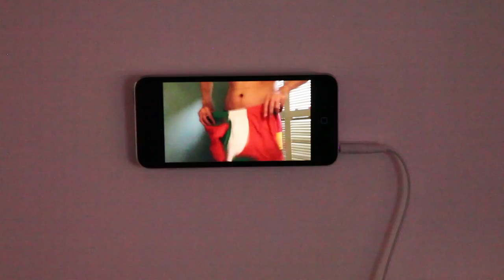de Sarthe Gallery "Riversal Ritual"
Check out the current exhibition "Reversal Ritual" at de Sarthe Gallery, located in Hong Kong's Art District Wong Chuk Hang. This is a group show of 5 emerging Chinese and Hong Kong artists Liang Ban, Mak Ying Tung, Tong Kunniao, Wang Xin, and Xin Yunpeng. The exhibition will continue through 13th May, 2017 ✨